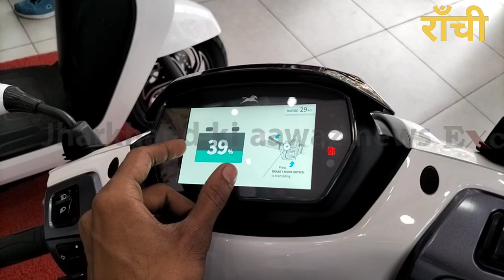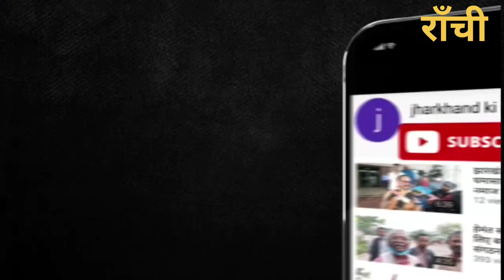Tvs की नई iqube scooty चार्ज करें और मिलों चलें नई फीचर्स के साथ अब राँची में भी उपलब्ध